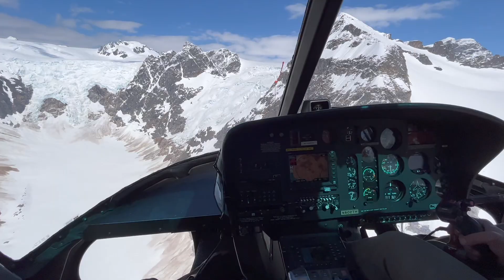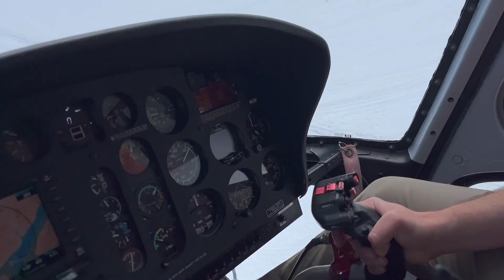DOG SLEDDING | Alaska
This has got to be one of the best things I have ever done in my life so far!
Filmed in 2022 while working on The Royal Princess Cruise Ship, I booked a tour with shore excursions to go Dog Sledding in Skagway, Alaska. We travelled via a stunning helicopter ride to the dog camp based on top of The Denver Glacier. The whole experience was magical. Definitely a must if you ever go to Alaska!

Thank you Migle for sharing the experience with me and for your great photos!